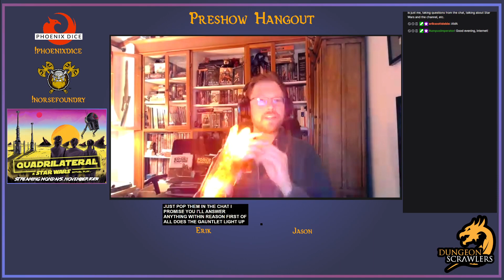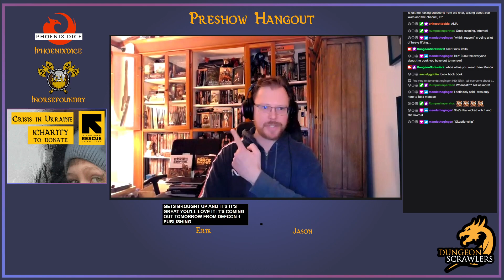Hangout | Quadrilateral | Ep3